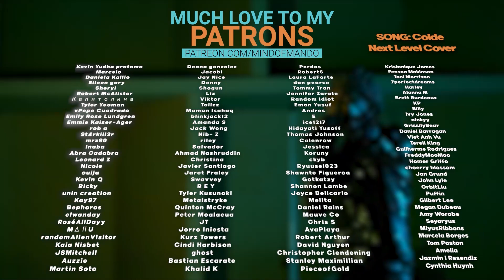LE SSERAFIM 'FEARNOT' REACTION | We're Here For Each Other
Hello, human.
LINKS FURTHER DOWN!

[최초공개] LE SSERAFIM(르세라핌) - FEARNOT